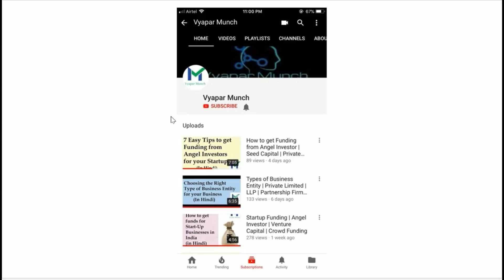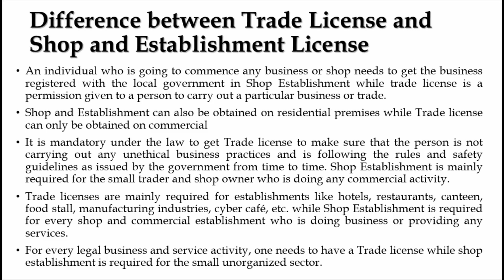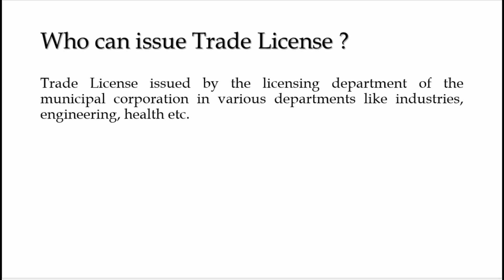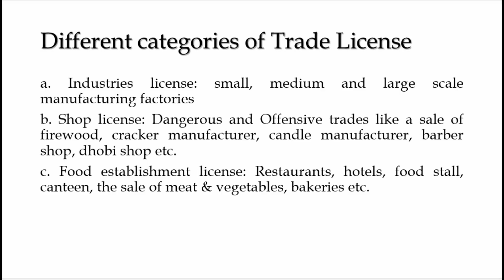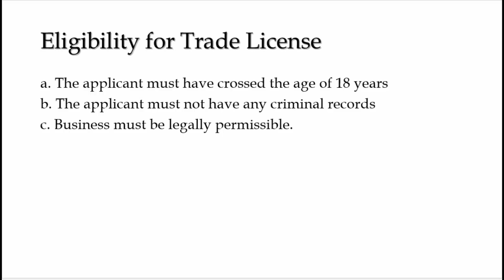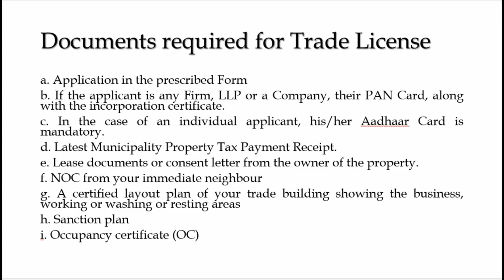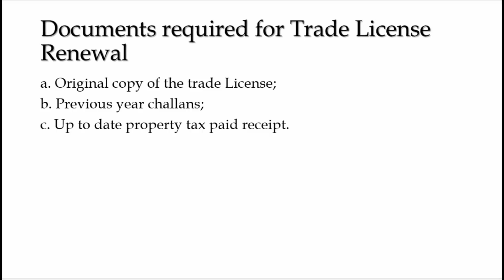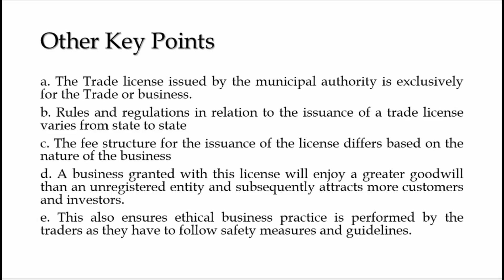Trade License and Registration in Hindi | Everything about Trade License and its renewal